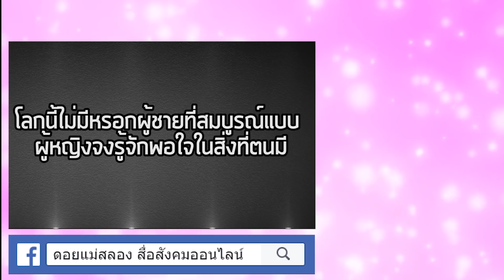อยากได้ผู้ชายที่ทำทุกอย่างแทนเราได้ จะมีไหมแถวนี้!!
I'd like to have a boyfriend can do everything like me, is anyone available!!. อยากได้ผู้ชายที่ทำทุกอย่างแทนเราได้ จะมีไหมแถวนี้!!